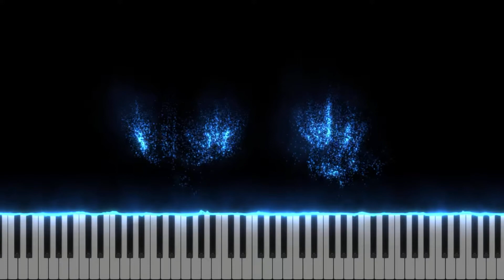Ehoni"s Collection: muu11o